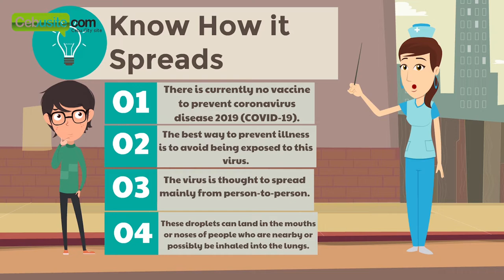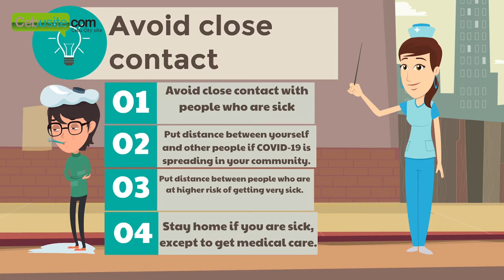How to Protect Yourself by COVID-19 | Stop Corona Virus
How to Protect Yourself by Corona Virus
Know How it Spreads
Take steps to protect yourself
Take steps to protect others